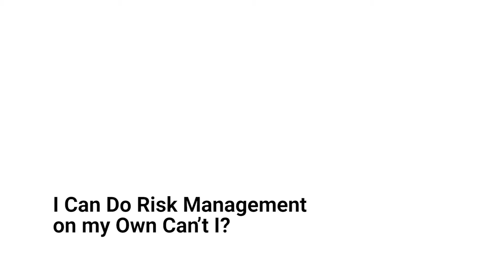Risk Management Words of Wisdom 3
Why is Risk Management important?